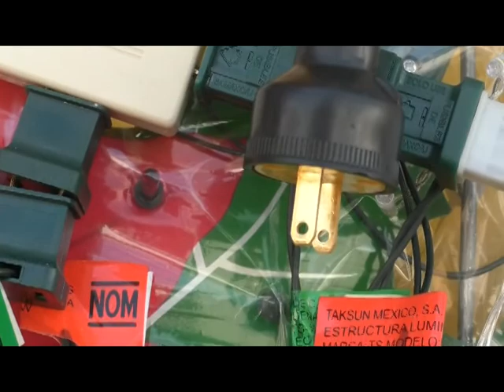Alertan bomberos de Querétaro probables incendios por luces navideñas